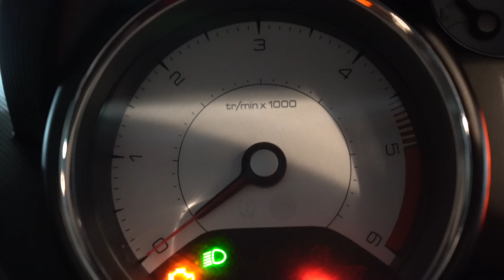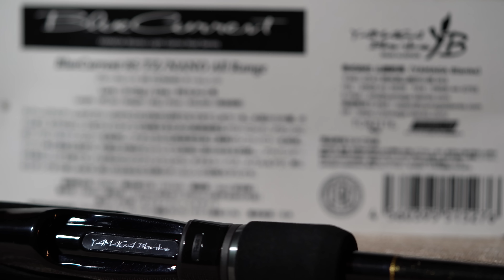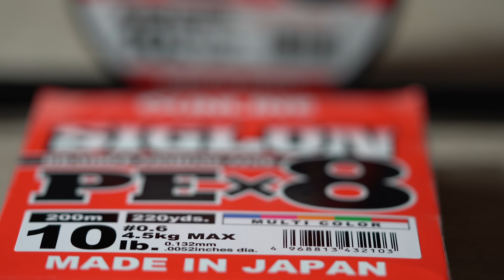¡¡CAPTURA TODAS LAS CORVINAS!! CON ESTA TÉCNICA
La finalidad del video es poder compartir con ustedes mi técnica y estrategia para pescar cuando las corvinas no pican.

Cañas del video:
Yamaga blanks blue current 85 TZ

Carrete:
Shimano stella  C2500 SHG

Linea:
Sunline 0.6PE

Lente teleobjetivo:
Sony G 200-600mm

Boga / Grip:
Prox

Muslera:
DOITE

Guantes de pesca:
MAJOR CRAFT

Lentes:
Oakley

..::: Donde compré los equipos:::...

Yamaga: Ebay
Shimano Stella: Ebay